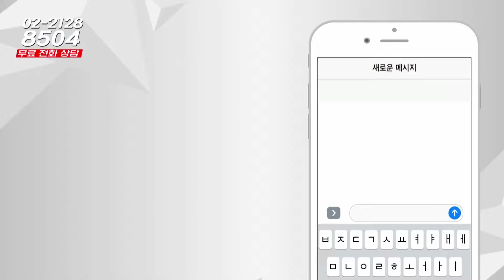부동산시그널 : 대규모 교통 호재있는 고양시 덕양구 아파트 매도할까?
박성규 대표(JYP홀딩스)의 세 번째 상담

안녕하세요. 경기도 고양시 덕양구 소재 GTX-A 대곡역
도보10분 거리인 토당동 아파트입니다.
언제 매도 해야 할까요?